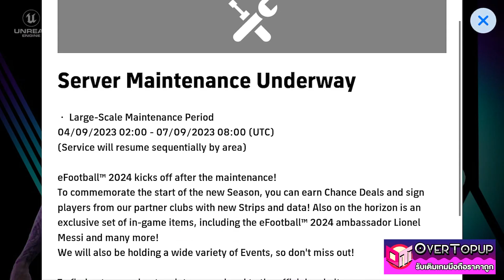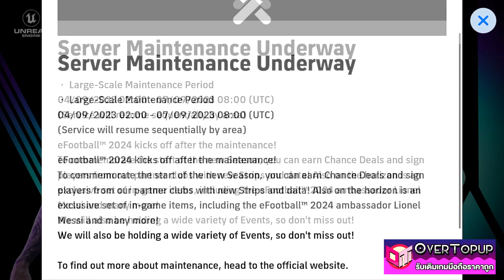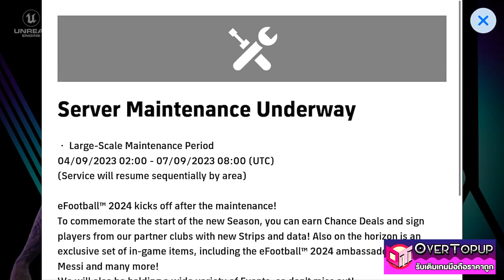eFootball™ 2024 ทำไมเข้าไม่ได้ บ่าย 3 แล้วยังเข้าเกมไมได้